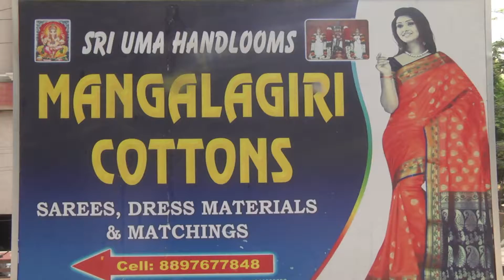అదిరిపోయే లుక్కుతో కాటన్ కోటా చీరలు తక్కువ ధరలో || Latest New Look Cotton Kota Sarees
Latest New Look Cotton Kota Sarees